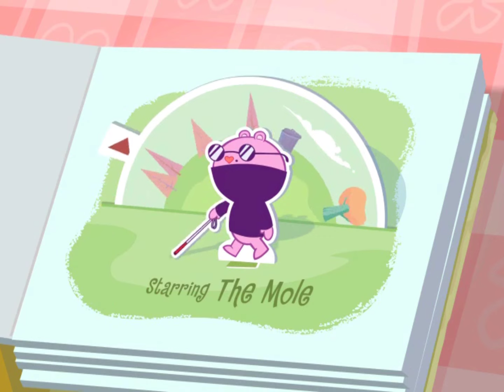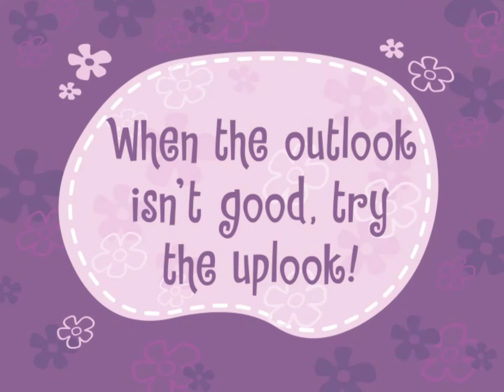A Sight for Sore Eyes but it's only the voice acting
HOW IS MOLE READING THE NEWSPAPER IF HES BLIND?